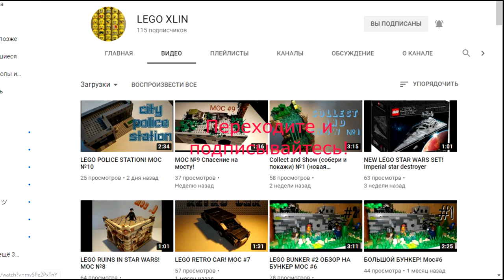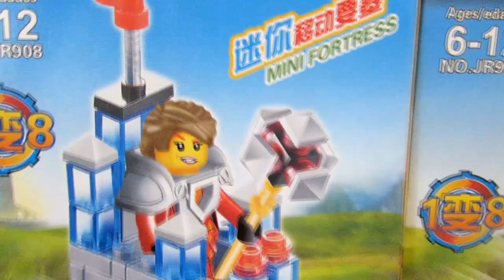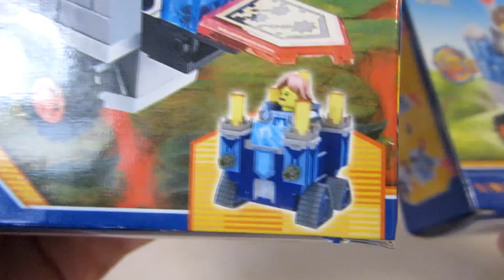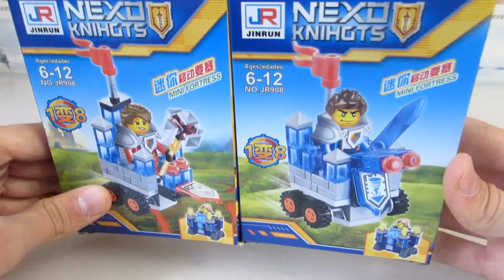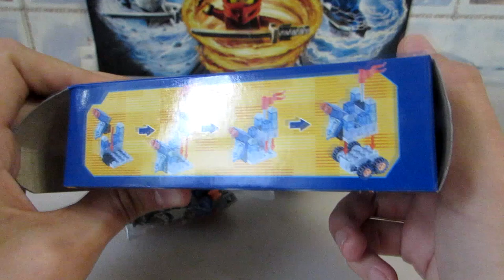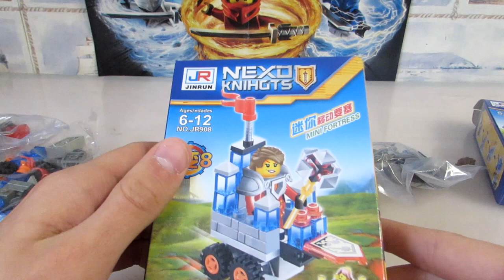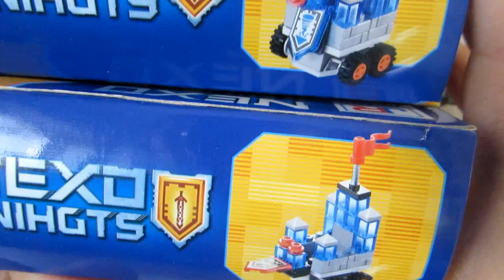Лего нексо дичь на колёсах из Китая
Сегодня будет обзор ещё двух нелепых китайских лего наборов, в этот раз по Nexo Knights.